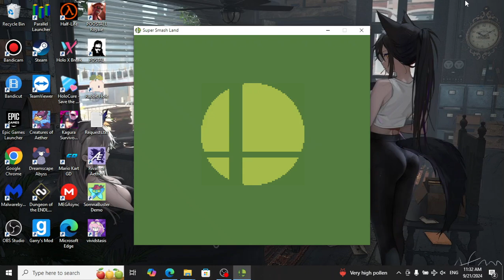Super Smash Land in 2024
I don't think I play this before. It's been 13 years since it was released.